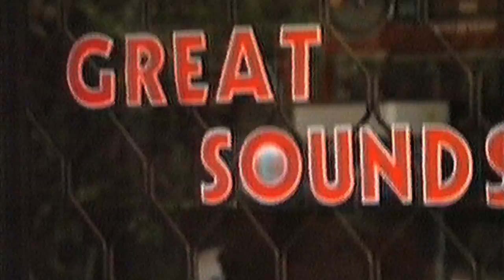Sheen of Gold - TRAILER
Simon Ogston's 80-minute documentary tells the complete and compelling story of Skeptics, one of New Zealand's most original and influential bands.  "Sheen of Gold" premieres at this year's NZ International Film Festival - see the NZFF website for screening times

A DVD release is planned for later in 2013.